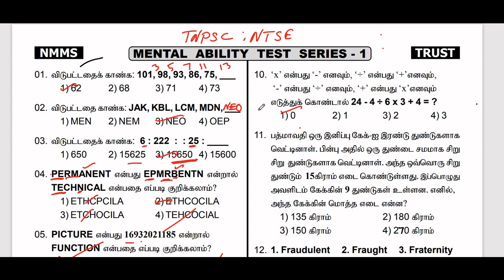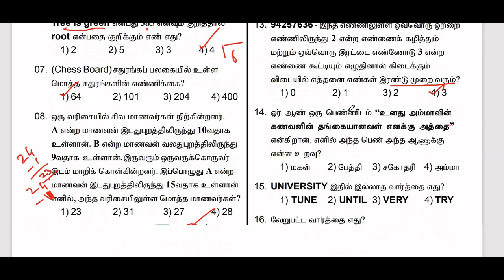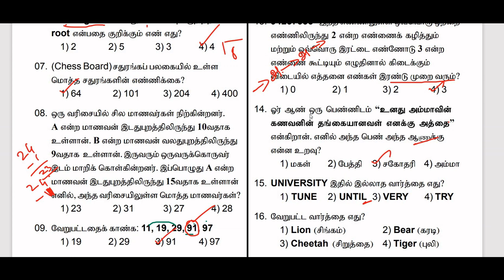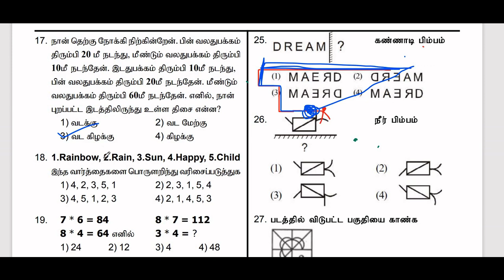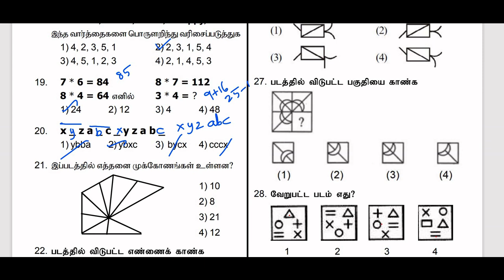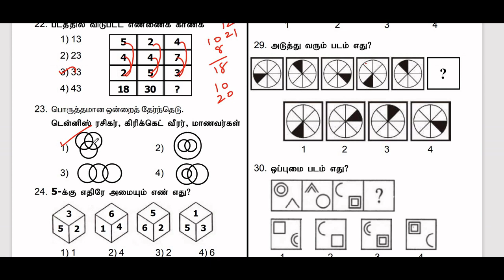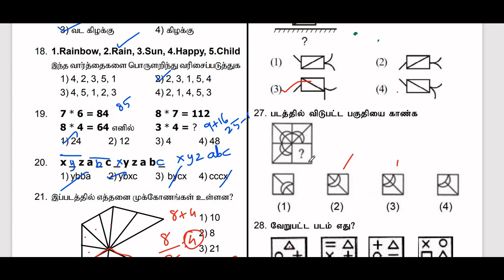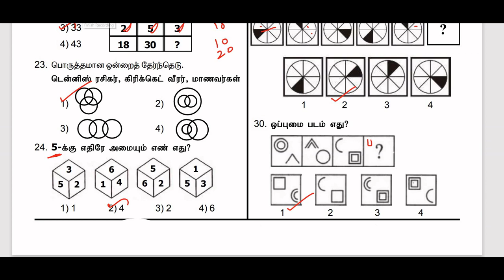MAT | Mental ability Model test -3 Answers | NMMS | TRUST | NTSE | 30 marks |மனத்திறன் கணக்குகள்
NMMS,TRUST,NTSE,TNPSC EXAM | MAT model question paper -3 | important questions and answers | All model